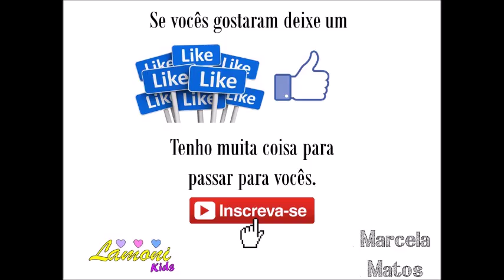Embalagem Super Fácil para Laços com Tule - PAP - DIY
Embalagem super simples e fácil feita de tule para laços e outros acessórios...
Corte o Tule na largura 2 vezes o tamanho do acessório que deseja embalar e na altura 3 vezes o tamanho do acessório